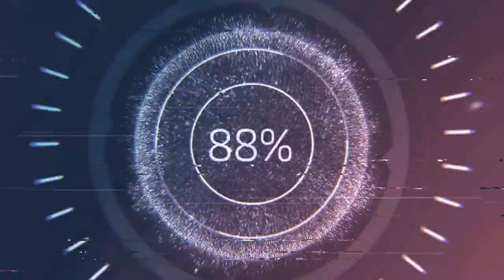drifting bum piss park omak bloopers inc